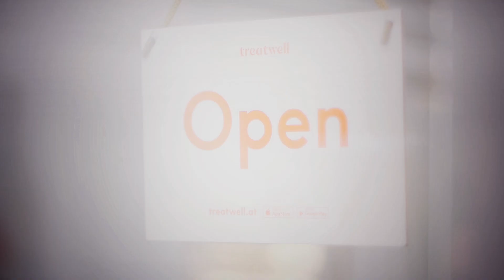What’s your WaxFace? | Treatwell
We had a bit of end of summer fun and asked our employees, “what’s your waxface”? Want to join in the fun? Share your waxface!

Love, Treatwell
For instantly bookable beauty. Pain free.